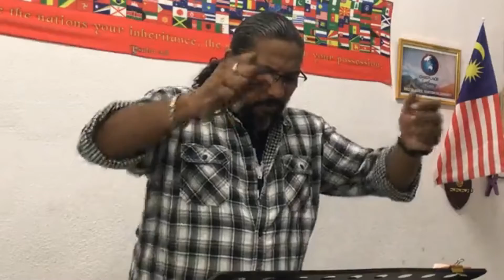“GO AND BEAR FRUIT” (Final Part) - Rev.Kumarathevan.B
“GO AND BEAR FRUIT” (Final Part)
[Part 9]  TAKE POSITION TO TAKE POSSESSION Series
Rev.Kumarathevan.B

John 15:16

7. God may give you
-  [continue from last week]
iv)4 (God) Gives you eternal life
- John 10:28 And I give them eternal life, and they shall never lose it or perish throughout the ages. And no one is able to snatch them out of My hand.
- Isn’t that so amazing,  without us doing anything, God is willing to give eternal life to those who just believe in His Son, Jesus. Which means, throughout eternity they who believe shall never by any means be destroyed.
- Say with me:  “I was lifeless but now in Christ I have eternal life and no demon or men can snatch that from me; Hallelujah!”

v) 5 (God) Gives you wisdom, knowledge and understanding
- Proverbs 2:6 For the Lord gives skillful and godly Wisdom; from His mouth come knowledge and understanding.
- 2 Chronicles 1:7 - 12

vi) 6 (God) Gives grace to the humble
- James 4:6 But He gives us more and more grace (What is more grace: power of the Holy Spirit, to meet this evil tendency and all others fully). That is why He says, God sets Himself against the proud and haughty, but gives grace [continually] to the lowly (those who are humble enough to receive it).
- Proverbs 3:34 Though He scoffs at the scoffers and scorns the scorners, yet He gives His undeserved favor to the low [in rank], the humble, and the afflicted.
- [I Pet. 5:5 – says that God gives grace (unmerited favor and blessings) to the humble.]

vii) 7 (God) Gives power to be His witnesses
- Acts 1:8 But you shall receive power (receive ability, efficiency, and might) when the Holy Spirit has come upon you, and you shall be My witnesses in Jerusalem and all Judea and Samaria and to the ends (the very bounds) of the earth.
- Colossians 1:29 For this I labor [unto weariness], striving with all the superhuman energy (power) which He so mightily enkindles (set on fire) and works within me.
- So what does Paul say?  God gives us “superhuman energy” – a power from above to set us on fire for His glory. Amen!
- When a building is on fire, everybody can see, likewise when we’re on ‘holy fire,’ the world out there can see.
- Say with me: “I’m called, I’m anointed, I’ve received the superhuman energy, the mighty fire of the Holy Spirit from above to set the earth ablaze for Christ Jesus, Hallelujah!”

Conclusion:
Psalm 2:8 Ask of Me, and I will give You the nations as Your inheritance, and the uttermost parts of the earth as Your possession.
- This is a prophetic word by King David - A promise that God the Father gave His beloved Son Jesus even before His incarnation (some may call it “avatar”).
- If we are in Christ and Christ in us, than it is for us to claim it and declare it. Amen.

      Let’s declare:
“LORD You said, Ask of Me, and I will give you the nations as your inheritance, and the uttermost parts of the earth as your possession. Yes LORD we claim it in Jesus’ name and we ‘Take position to take possession’ of. What You’ve promised.
“I thank You LORD for You have chosen me and have appointed me, that I might go and bear fruit and keep on bearing, and that my fruit may be lasting, so that whatever I ask the Father in Your matchless Name, The Almighty God may give it to Me, a good measure, press down and running over…Hallelujah Amen!!”